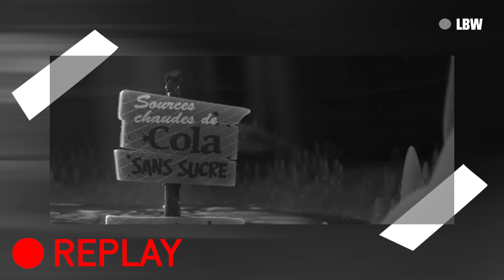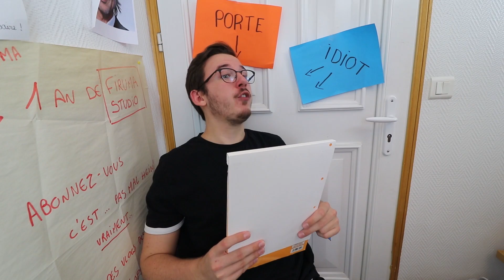JE VAIS TOUT CASSER!! (Les Mondes de Ralph)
18ème épisode du "Bazar à Walt" ! Aujourd'hui on parle du film LES MONDES DE RALPH !!

Merci pour le soutien la gang ! 🔥